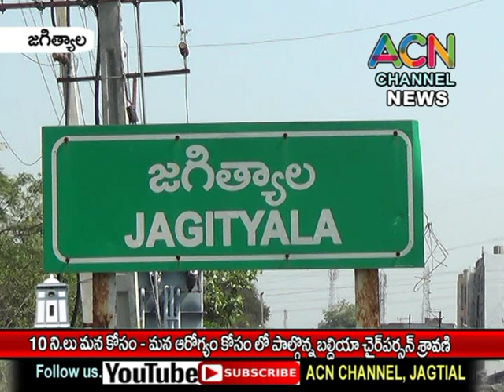జగిత్యాలలో 10 నిలు మన కోసం మన ఆరోగ్యం కోసం లో పాల్గొన్న బల్దియా చైర్ పర్సన్ శ్రావణి